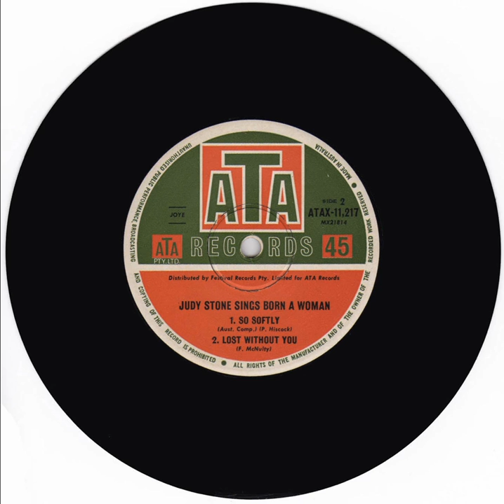Judy Stone - So Softly (1966)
From the 1966 EP "Born A Woman"